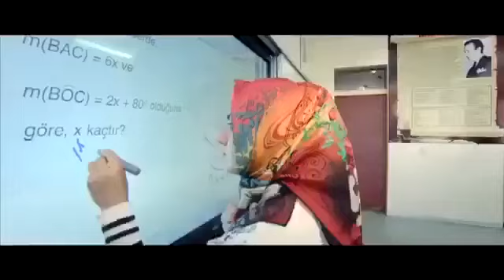Haydi daha ileri